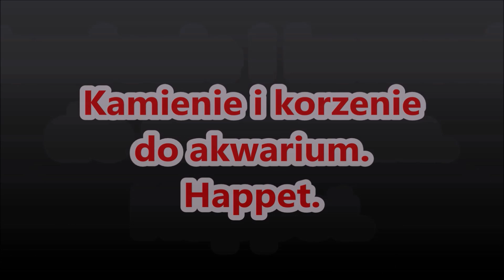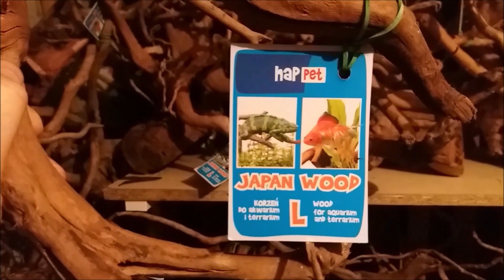Kamienie i korzenie do akwarium / Happet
Materiał na nowe projekty dostarczony 😃✌👍 Wielkie podziękowania dla firmy Happet. Korzenie Japan Wood, Korzeń Mangrowca,Kamienie do akwarium  Grey Mountain Stone,Lawa czerwona.Jaki wybór materiałów dekoracyjnych jest w firmie
Happet można zobaczyć tu: